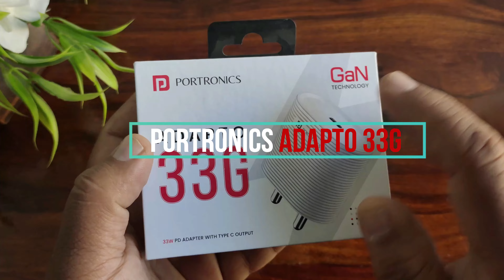Adapto 33G - Portronics Charger